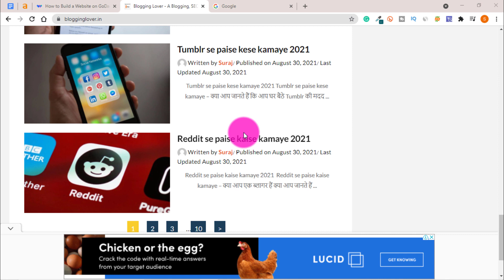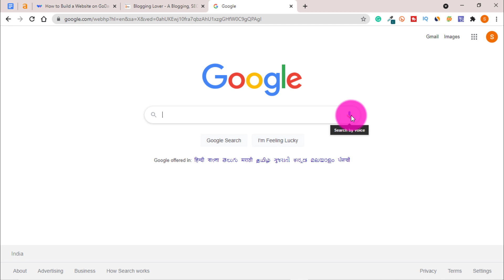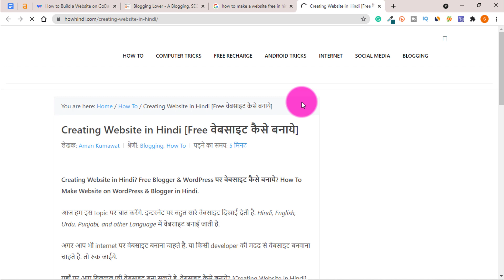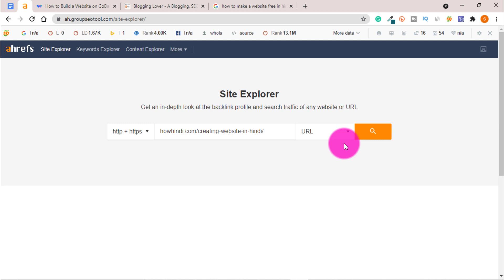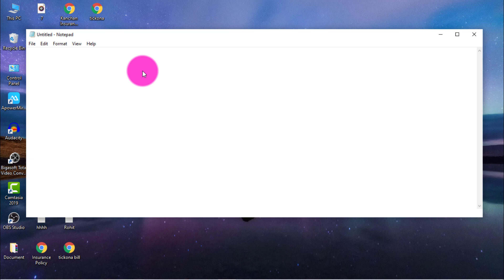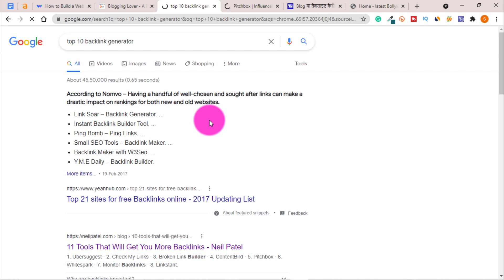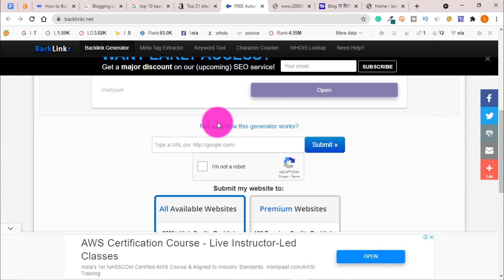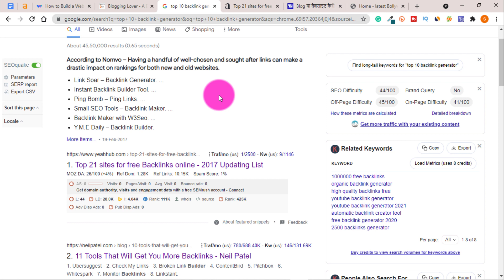How to get free traffic using 4000 backlinks 2023